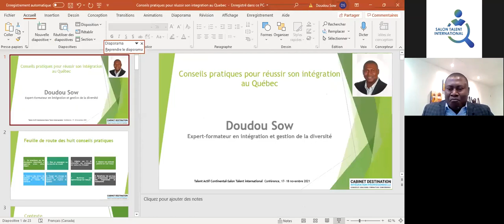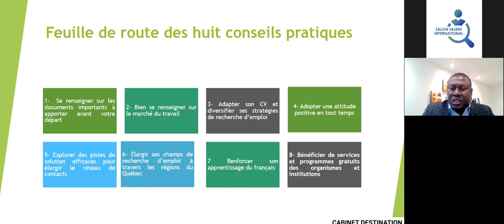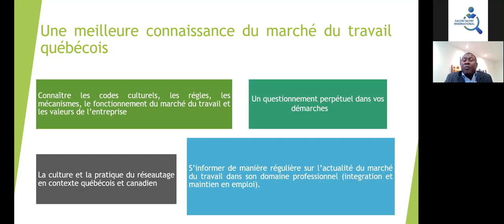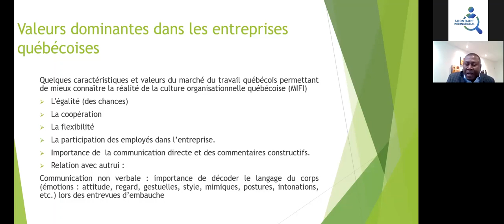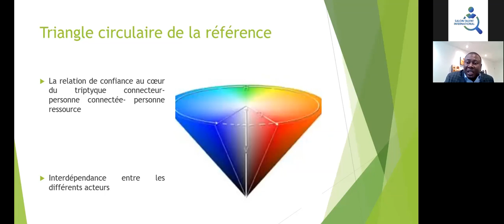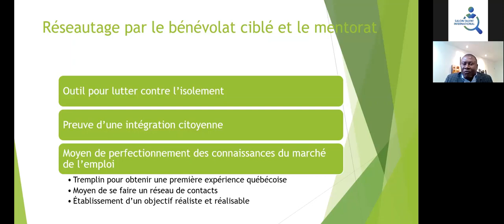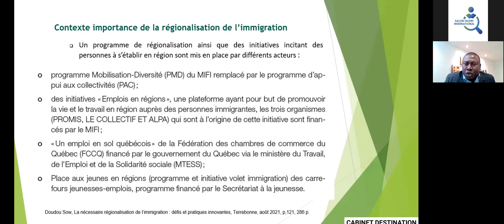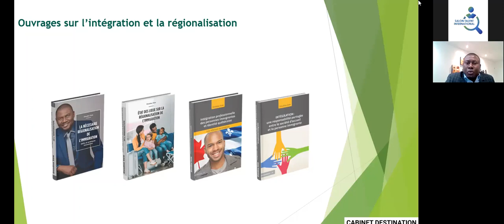Conseils pratiques pour réussir son intégration au Québec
Talent Actif Continental, organisateur du Salon Talent International est fier de vous présenter la conférence du sociologue et expert en intégration professionnelle Doudou Sow.

L'auteur de 4 livres sur l'intégration et la régionalisation de l'immigration donne des conseils pratiques pour une intégration réussie au Québec.

Destinée aux travailleurs étrangers, étudiants internationaux et gens d'affaires de trois continents (Europe, Afrique, Amérique latine), cette conférence, qui s'inscrit dans le cadre du Salon Talent international, vise à mieux informer et outiller les futurs immigrants au Québec.

Comment mieux se préparer à l'immigration? Quelles sont les clés pour mieux communiquer et interagir avec les Québécois?  Comment s'intégrer au marché du travail québécois?

Une série de questions auxquelles le formateur expert Doudou Sow a brillamment répondu!